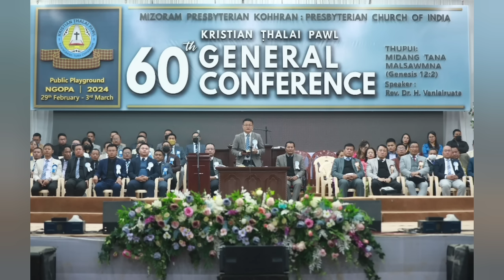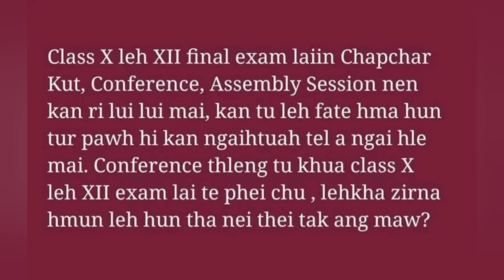KṬP General conference 2024 chungchanga sawihlawh zet zet te hi le!! Sawi ho ang aw